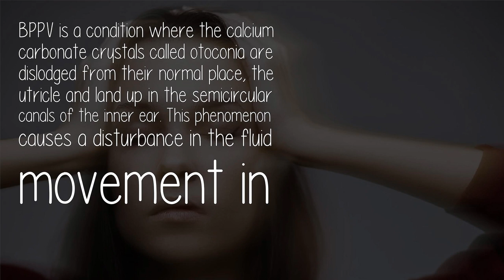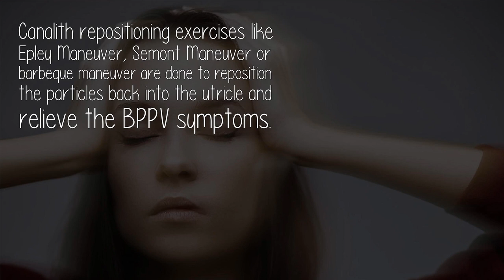How Is Benign Paroxysmal Positional Vertigo Diagnosed?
BPPV is a condition where the calcium carbonate crystals called otoconia are dislodged from their normal place, the utricle and land up in the semicircular canals of the inner ear. This phenomenon causes a disturbance in the fluid movement in